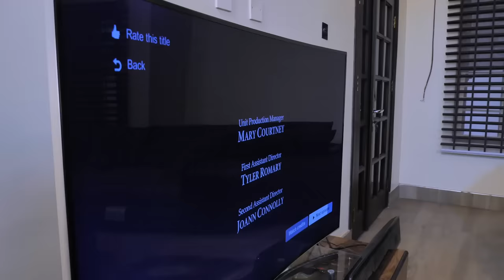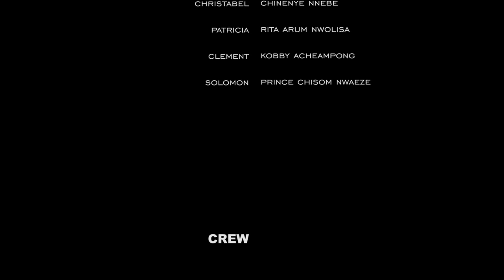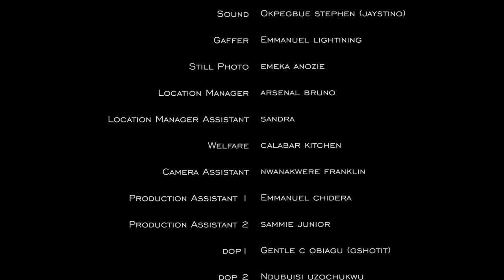She Was Employed As An Ordinary House-Maid But Her Rich Boss Saw A Wife Material In Her/AfricanMovie